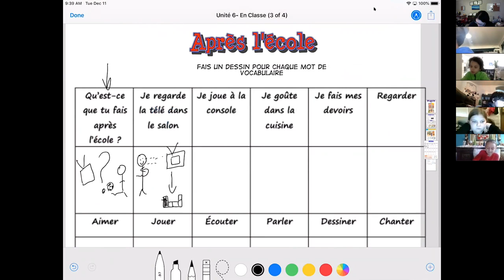In class- vocabulary with chunking